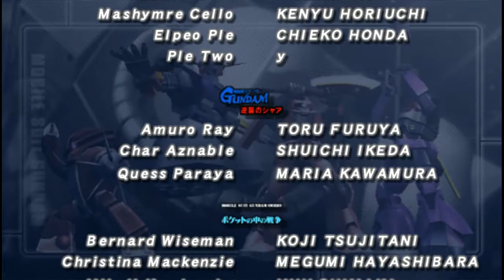MS-09 Dom - Gaia (黒い三連星) || Mobile Suit Gundam - GUNDAM: GUNDAM VS GUNDAM NEXT PLUS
The Black Tri-Stars are a mobile suit team introduced in the Mobile Suit Gundam television series. The team consists of Principality of Zeon ace pilots Lieutenant Gaia (ミゲル・ガイア), Lieutenant Junior Grade Ortega (オルテガ), and Lieutenant Junior Grade Mash (マッシュ).

The MS-09B Dom is a heavy, high performance MS developed by Zimmad, with an emphasis on ground combat. The combined thrust of the thermonuclear jet engines and the chemical rockets built into the legs allows it to hover at high speed over the surface of the Earth. Furthermore, a block structure has been introduced into the body.

In addition to the performance of the machine itself, its main armament, the 360mm Giant Bazooka, boasts firepower that surpasses that of previous Zeon mobile suits, and it can be said to be a machine that combines offensive power, defensive power, and mobility at a high level. Due to its high performance, the Dom soon replaced the MS-07 Gouf as the Zeon forces' main ground unit.